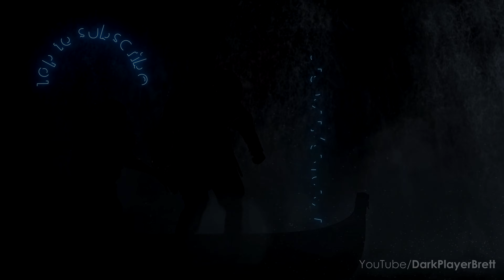The Callisto Protocol PC Walkthrough - Ending [4K 60FPS]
This video shows my edited walkthrough, I play through The Callisto Protocol. Showing the player how to complete all missions, how to beat all the bosses and play through the full game. This gameplay is played, captured and edited (removed loadings, mistakes, etc.) by myself with NVIDIA ShadowPlay in 4K 60FPS to make my own original walkthrough.

This game was released for PlayStation 4 (PS4), PlayStation 5 (PS5), Xbox One, Xbox Series X/S, PC.

🎮 Gaming videos you might be interested in 🎮